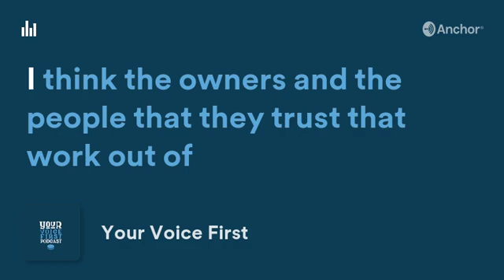Bask Sessions + October Jonez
Bask Sessions & October Jonez meet to record the October Jonez Bask Session.
"I think the owners and the people that they trust that work out of here they're doing their best to make it sound really fucking good, you know? You're not going to hear records coming out of here that don't that aren't good you know? Not that we're picking and choosing! We just find ourselves working with qualified artists that are really pushing the boundaries and we want to work equally as hard as them so..." - Jimmy @Oranjudio